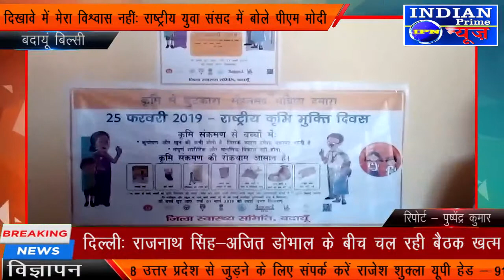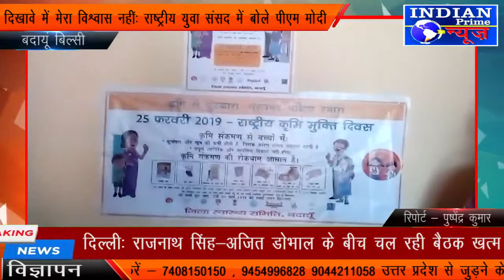जनपद बदायूं के कस्वा रुदायन प्राथमिक स्वास्थ्य केंद्र पर मनाया गया ""राष्ट्रीय कृमि मुक्ति दिवस""।